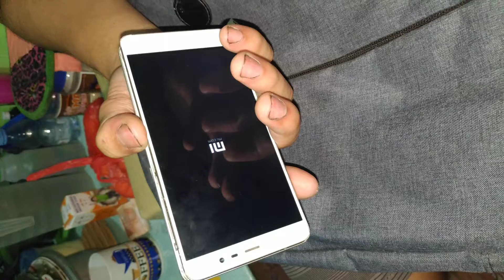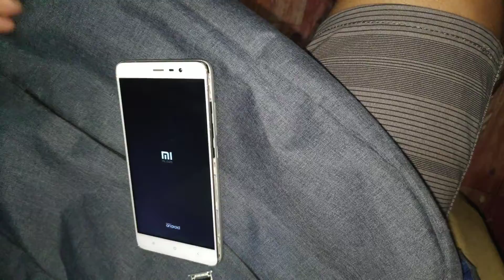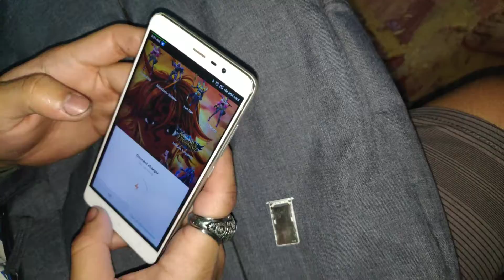XIAOMI REDMI NOTE 3 BATTERY REPLACEMENT | PARODY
We tried to revive our fallen beast device from 3 years ago. :)